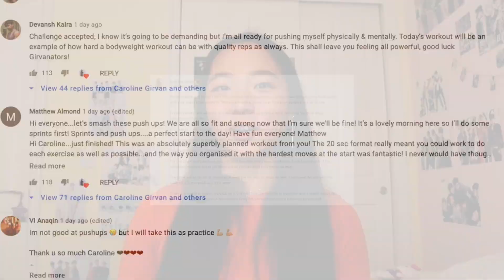EPIC HEAT Complete! 🔥💪🏻 | My Full Review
Welcome back to the channel! Finally finished Epic Heat and it was a blast! 🔥😅 What did you think/what programs should I try next?

Timstamps:
0:00 - Intro
1:46 - Difficulty of the Workouts
3:54 - Following the Schedule
5:53 - My Progress
7:57 - My Last Thoughts/Outro

My name is Chelsea, and I’m a college student currently spending time in my hometown of California. I decided to start a YouTube channel to share snippets of my life and spread positivity in this little community. :))